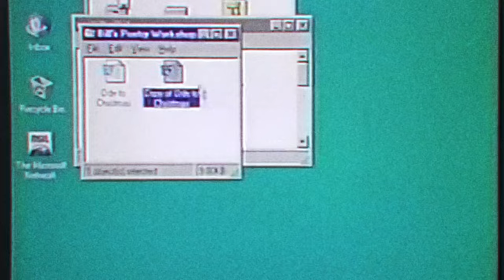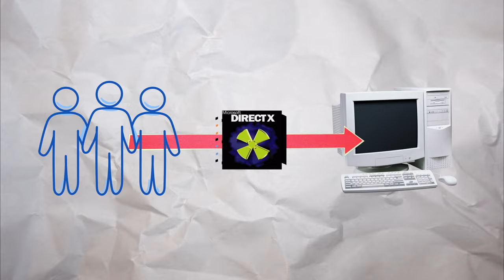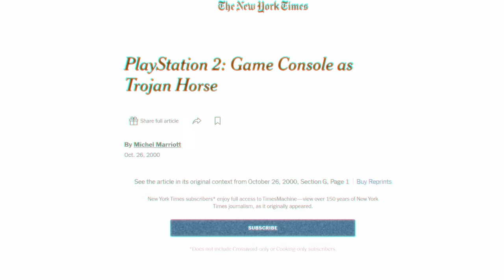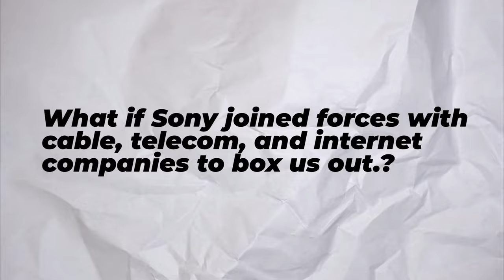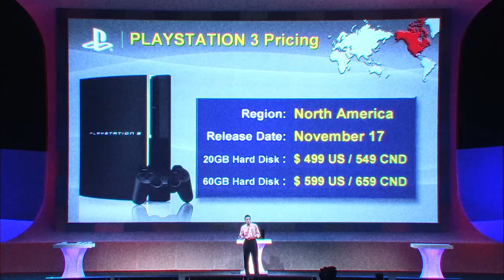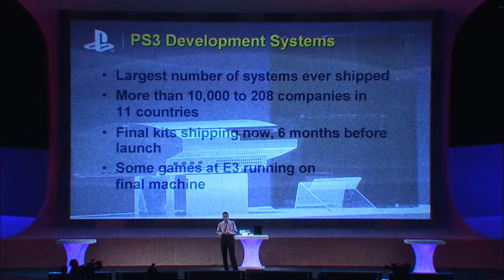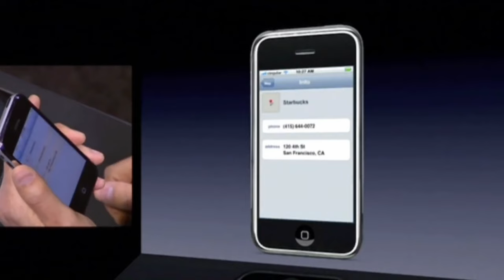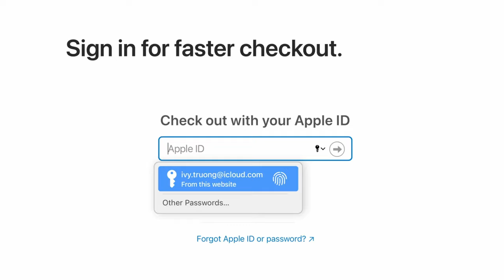How the History of Xbox is Revealing Their Future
Dive into the thrilling history of Xbox and discover why Microsoft entered the console gaming business in the first place. In this deep-dive analysis, we explore the pivotal moments from the '90s, the challenges faced during the Xbox 360 era, and the hubris that led to the infamous "One Xbox To Rule Them All" fiasco.

Join me as we revisit the Valentines Day Massacre, the rise of Xbox Live, and the strategic moves that helped Microsoft dominate the living room. We'll unravel the journey from the success of Halo to the missteps with the Xbox One and the subsequent struggle against Sony's PS4.

But the drama doesn't end there. As Microsoft faces tough competition from Sony, Google, Amazon, and Apple, the Xbox's place in the living room hangs in the balance. Is Apple's Trojan Horse, the Apple TV, a looming threat to Xbox's dominance?

In my humble opinion, the gaming landscape is evolving rapidly, and Microsoft may have more surprises up its sleeve. Join the conversation in the comments and share your thoughts on the future of Xbox in a world filled with gaming giants.